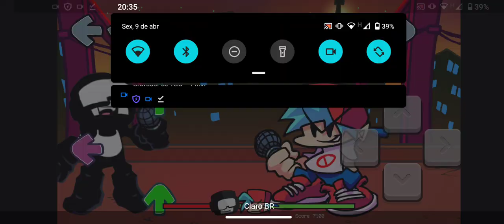FRIDAY NIGHT FUNKIN UGH MOD